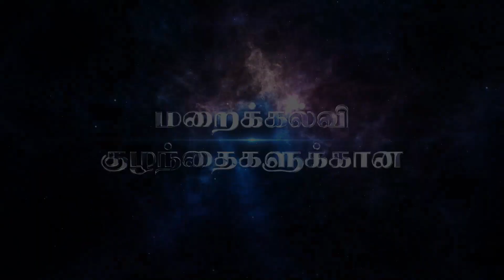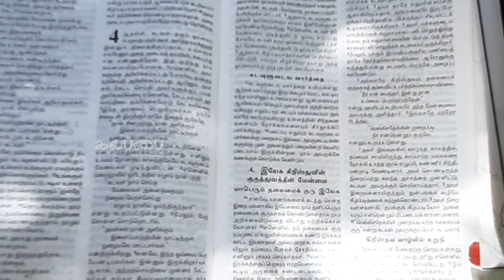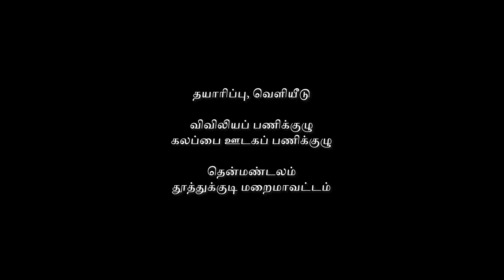Varthaiyana Iraiva | Kavalkinaru | Thenmandalam | Thoothukudi Diocese | Dance Competition - 2022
பாடல் : அருட்தந்தை வெனி இளங்குமரன்

இசை, இயக்கம் : அருட்தந்தை செல்வரத்தினம்

கீபோர்டு & கித்தார் : பிரவீன்

பாடியவர் : இர்வின் விக்டோரியா
கூட்டாக பாடுதல் : சோனியா, மெர்சியா, சிசிலி

காணொளி உருவாக்கம் : சீமோன், லெஸ்லின்

தயாரிப்பு : விவிலிய பணிக்குழு
தென்மண்டலம், தூத்துக்குடி மறைமாவட்டம்

வெளியீடு : கலப்பை ஊடகப் பணியகம்
தென்மண்டலம், தூத்துக்குடி மறைமாவட்டம்

வார்த்தையான இறைவா - உம்மைப்
போற்றி வணங்குகின்றோம்

மனங்களை மலர்களாய் இறைமலர்ப் பதம் சேர்த்து
மாசில்லா அன்போடு பாடுகின்றோம்
இறைவா உம்மைப் போற்றுகின்றோம்

சிந்தனை சொல் செயல் முத்திரி ஒளி ஏந்தி
இறைத் திருவுளம் ஏற்றுப் பாடுகின்றோம்
இறைவா உம்மைப் போற்றுகின்றோம்

மெய்ப்பொருள் ஆவியைத் தூபமாய்க் கொணர்ந்து
செய்ந் நன்றி மறவாது பாடுகின்றோம்
இறைவா உம்மைப் போற்றுகின்றோம்